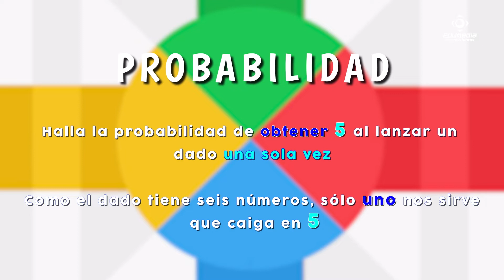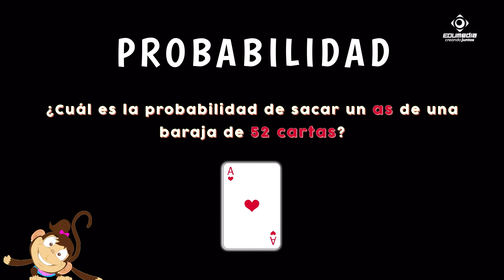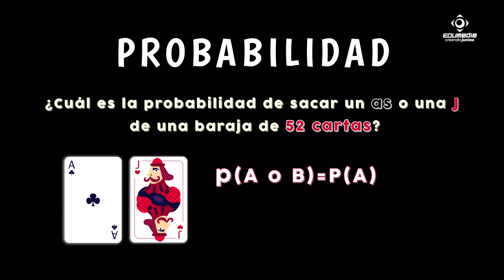🎲 Juega y descubre el fascinante mundo de la probabilidad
📺 En este emocionante video, te adentrarás en el apasionante campo de la probabilidad y aprenderás de manera divertida y entretenida.

🔍 Explorarás conceptos clave, entenderás cómo calcular probabilidades y cómo aplicarlas en situaciones cotidianas.

🎯 A través de ejemplos interactivos y juegos emocionantes, fortalecerás tus habilidades en el análisis de probabilidades.

📈 ¡Prepárate para desafiar tu mente y descubrir las posibilidades infinitas que ofrece la probabilidad!

🎲📈 Descubre el apasionante mundo de la probabilidad en este video educativo. Aprende qué es la probabilidad y cómo se aplica en situaciones cotidianas a través de ejemplos divertidos y claros. Explorarás conceptos como la medida del grado de confianza en que ocurra un evento, la relación entre éxitos y casos posibles, y cómo calcular la probabilidad en diferentes escenarios. Desde lanzar un dado hasta sacar cartas de una baraja, este video te enseñará a comprender y aplicar la probabilidad de manera interactiva. Prepárate para jugar, aprender y explorar las infinitas posibilidades que ofrece este fascinante campo matemático.